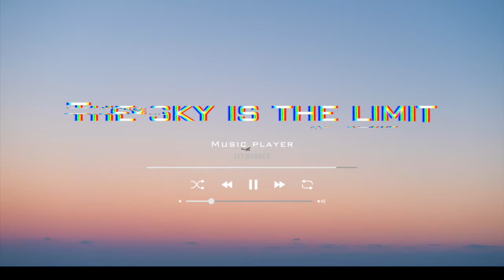[무료비트] Rod Wave x Polo G Type "The sky is the limit" | 피아노 트랩 비트 | FREE TRAP BEAT | Prod. LEEWONDER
Rod Wave x Polo G x Lil DurkType Beat "The sky is the limit"
(150 Bpm )

(비영리 목적으로만 무료)
🎧 이 비트는 비영리 용도로 무료입니다. 무료비트 사용시 (prod. LEEWONDER) 표기해주세요!
상업적 사용을 위해서는 Beatstars로 구매 또는 아래 연락처로 편하게 연락 주세요.

🎧 This beat is free for non-profit use. If you use it, you must credit us (prod. LEEWONDER)